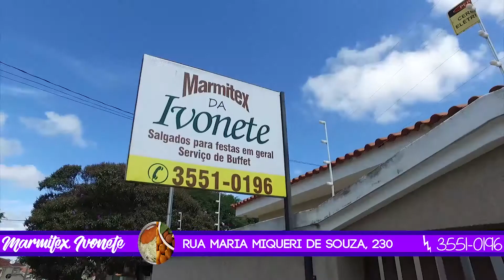Homem é preso por espancar cachorro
Idoso atacou os policiais com facão e machado
No final da tarde desta terça-feira 13 de junho, a Polícia Militar de Bom Jesus da Penha (MG), foi chamada na Rua Nicanor Mendonça, no bairro Nossa Senhora Aparecida, onde segundo o denunciante havia um cachorro sofrendo de agressão constante por parte do Senhor Onofre, de 56 anos. No local foi confirmado que o cachorro estava na chuva, amarrado com uma corrente, sem local para se abrigar, sem alimentação, e com vários ferimentos. O idoso ainda disse que o animal era dele e que ninguém tinha nada a ver com isto, pegando dentro da casa um facão e um machado, partindo para cima dos policiais, sendo contido e algemado. Uma veterinária foi chamada no local e fez o atendimento do animal que foi liberado em local com abrigo posteriormente. Segundo um vizinho que fez a denuncia o idoso chegava bêbado constantemente e agredia o cachorro, sendo alertado pelo mesmo que faria a denúncia.